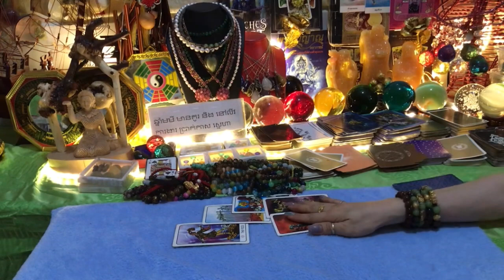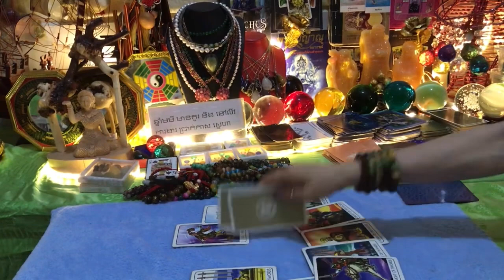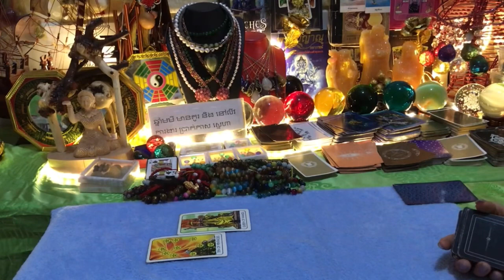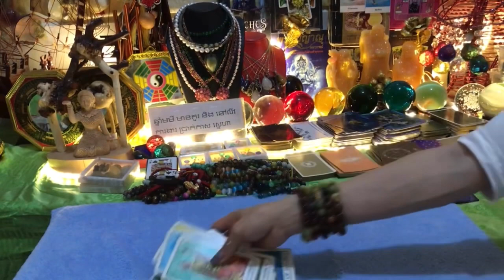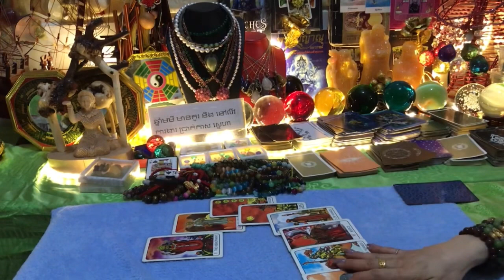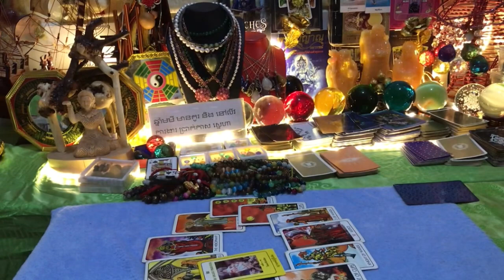រាសីមមី ប្រចាំខែកក្កដាឆ្នាំ២០២៣/horoscope horse 7/23